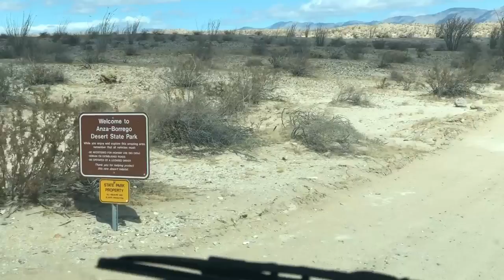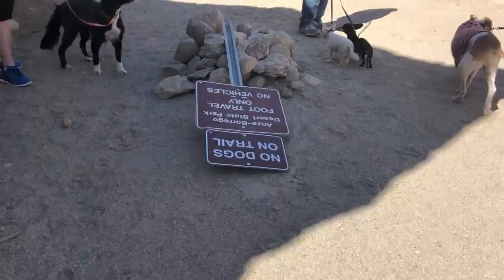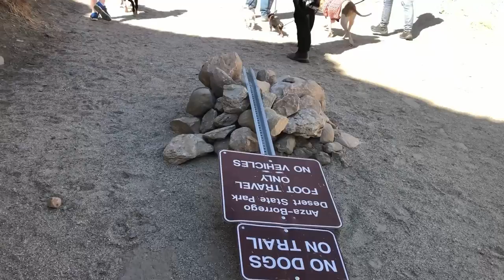Hike Through SLOT CANYON w/ a Pack of Humans & Dogs VLOG #92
Hike Through the SLOT CANYON w/ a Pack of Humans & Dogs VLOG #92

We head off to the Slot Canyon in Borrego Springs, California